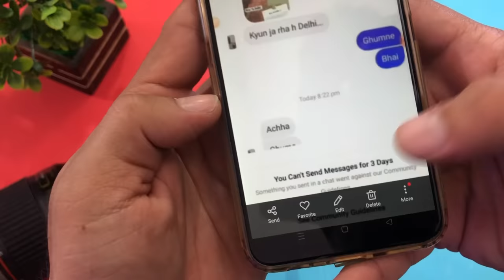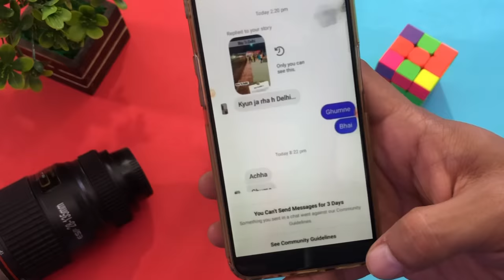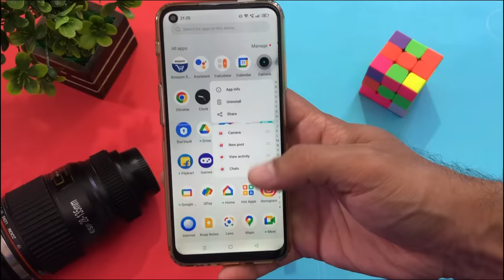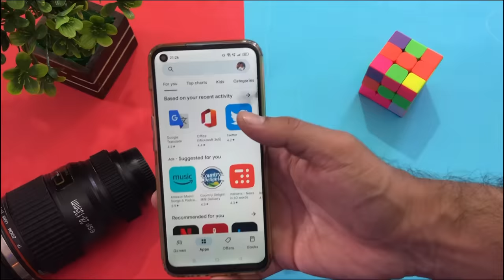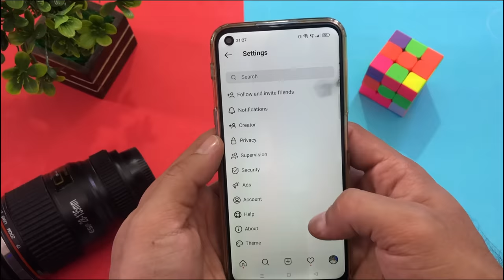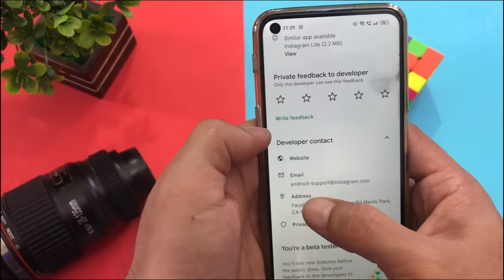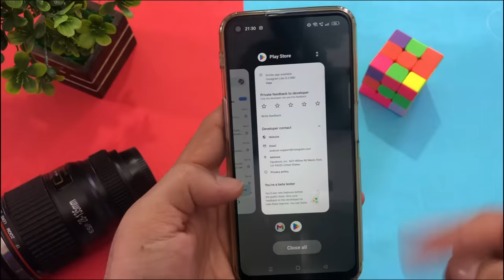See community guidelines instagram | how to remove instagram community guidelines | Instagram rules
TOIPC DISCUSSED
1.see community guidelines instagram
2.see community guidelines
3.see community guidelines instagram kaise thik kare
4.see community guidelines instagram 3 days
5.how to remove instagram community guidelines

🤞🏻KEEP SUPPORTING